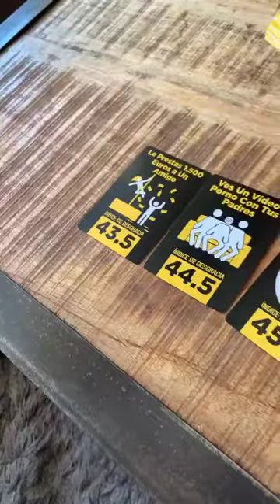MELO @MELOMORENO INSTAGRAM STORIES COMPILATION 06 DE ENERO DEL 2019